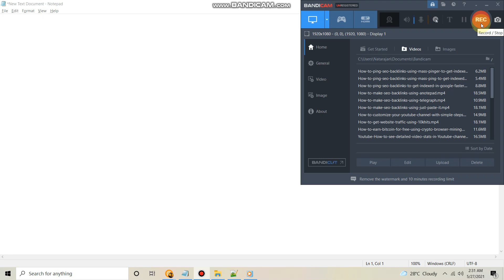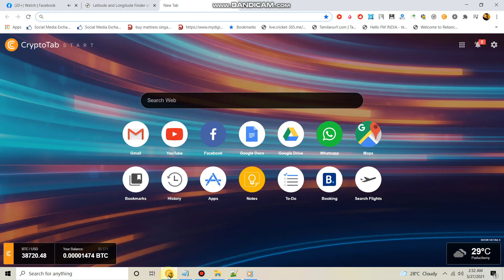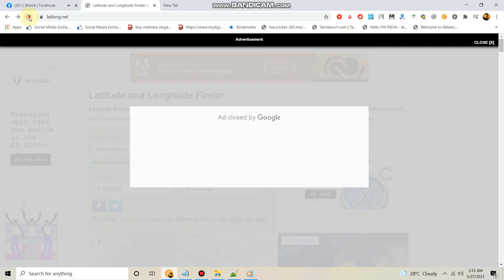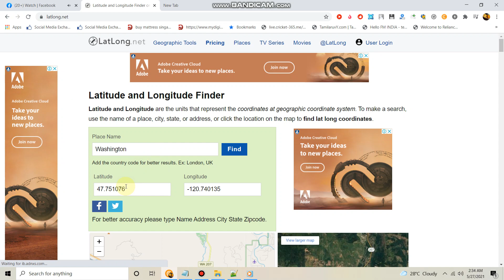How to find the latitude longitude of a specific location online | wowvideos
How to find the latitude longitude of a specific

For SUSTAINABLE CLOTHING FOR WOMEN VISIT